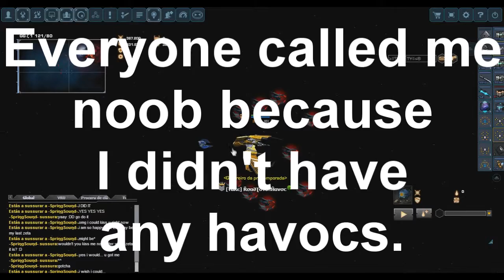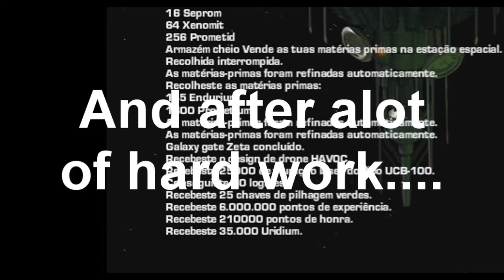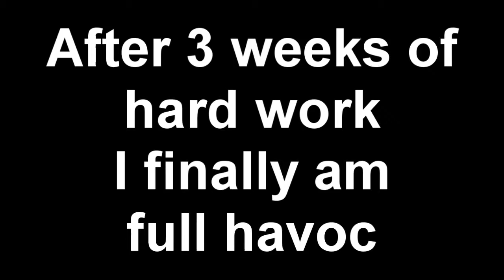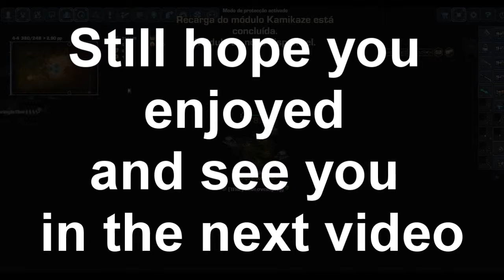Road To Full Havoc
I know the edit sucks... But the entention counts :)
This is my history of how I baceame full havoc in 3 weeks. I know I am still a noob but let me be.
To all I killed and that killed me I say... GG and have fun!
If you are interested to know about my CoD Clan you can check our  channel!

Thank you guys for watching! And have a great day ;)